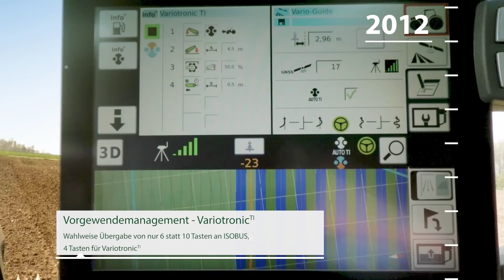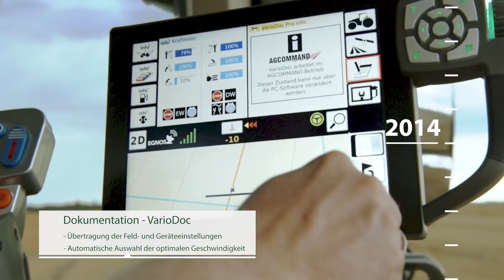Fendt Variotronic | Softwareupdates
Mit Fendt Variotronic sind Sie selbst nach vielen Jahren immer auf dem neuesten Stand der Technik. Wie das möglich ist? Mit den einzigartigen Softwareupdates mit neuen Zusatzfunktionen, die Ihnen Fendt bis zu zwei Mal jährlich kostenlos* zur Verfügung stellt.

*Softwareupdates unterliegen einer eingeschränkten Kompatibilität. Für das Aufspielen neuer Software fallen u.U. Kosten an. Für weitere Informationen fragen Sie Ihren Vertriebspartner!